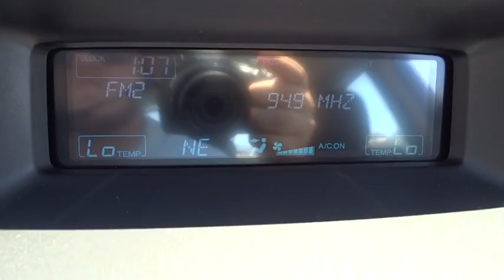2008 Honda Accord San Diego, Escondido, Carlsbad, Temecula, Palm Springs, CA 739611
2008 Honda Accord

1515 Auto Park Way N

Fully serviced and inspected. Nice low miles Accord.